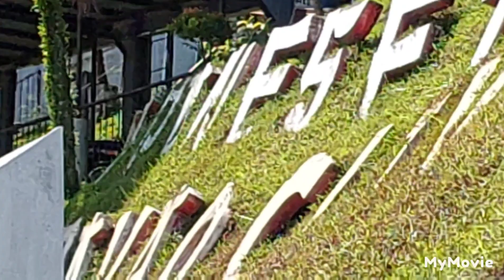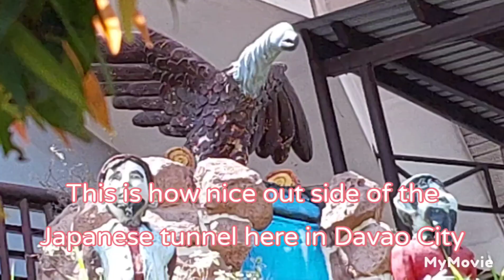THE JAPANESE TUNNEL IN DAVAO CITY | ONE OF THE TOURIST DESTINATION IN THE CITY.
After digging the treausres in this tunnel decades ago in partnership of Davao City government and Japanese government which they able to retrieved about 20 tons of gold bars in this tunnel. The City government of Davao came up with the idea to develope this place into a tourist destination outside the tunnel. and it is now one of the most popular tourist spot in the city.